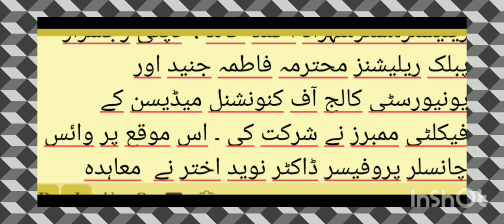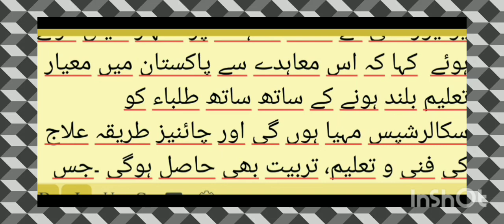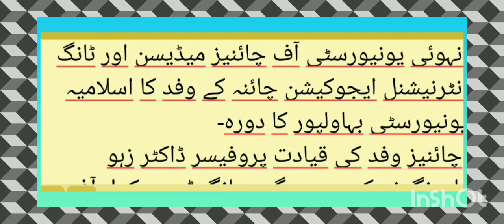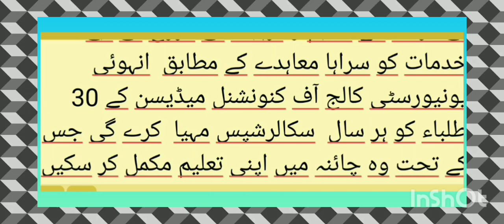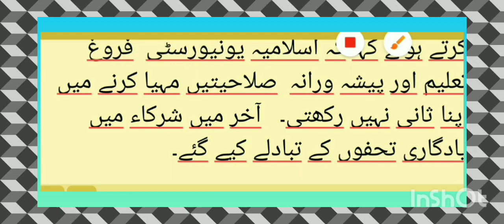View with Evernew(21). Chinese deligate visit to IUB Bwp. @evernew976 in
انہوئی یونیورسٹی آف چائنیز میڈیسن اور ٹانگ انٹرنیشنل ایجوکیشن چائنہ کے وفد کا اسلامیہ یونیورسٹی بہاولپور کا دورہ

چائنیز وفد کی قیادت پروفیسر ڈاکٹر زہو یادونگ نے کی
اسلامیہ یونیورسٹی  بہاولپور کے وائس چانسلر پروفیسر ڈاکٹر نوید اختر نے میٹنگ کی صدارت کی.